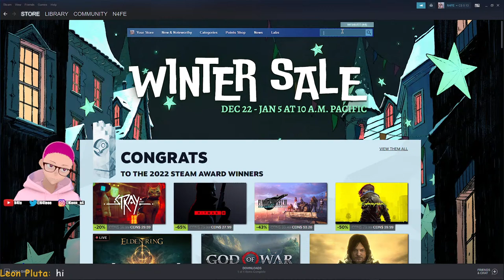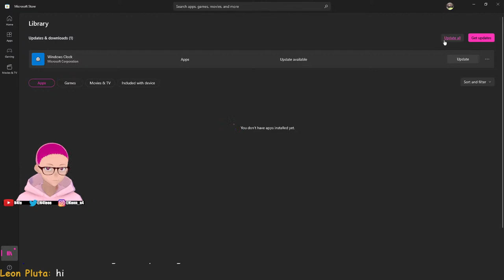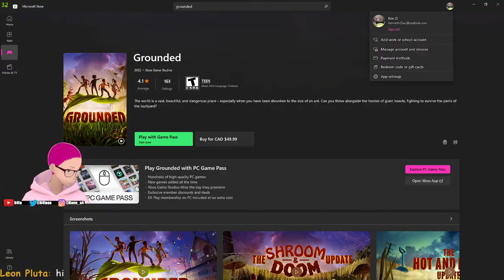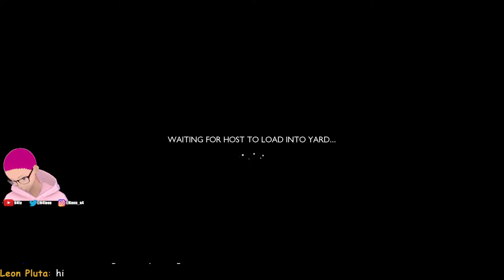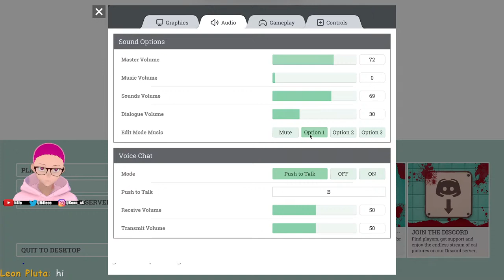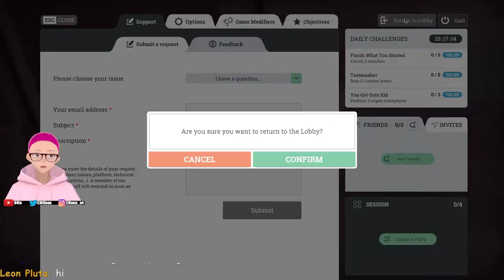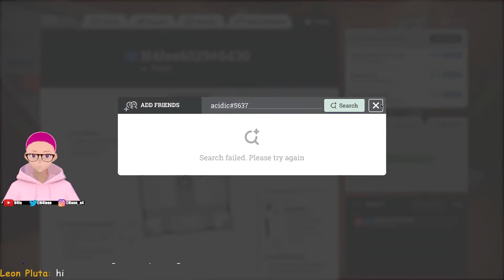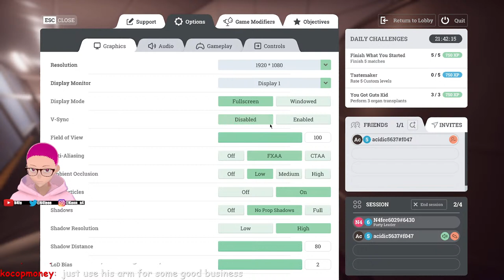1st stream of 2023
Playing games that exist in my library

Tags

Rules to Streams and Videos!!!

1: Do not to bully/harass anyone in my chat/comment sections. (it will not be tolerated)

2: Help from the Comments/DM's, Help will be given ASAP. if not possible my other social DM's are open.
    (SPAMMING DM'S WILL NOT BE TOLLERATED)

3: REQUEST FOR VIDEO/STREAM COLLABS ARE FINE. (PLZ BE NICE)

4: Tips/hints for games and other subjects are fine. (DONT BE A PEE PEE HEAD!)

5: IF HERE ONLY FOR HATE, DONT EVEN BOTHER LMAO I WONT PAY ANY ATTENTION.